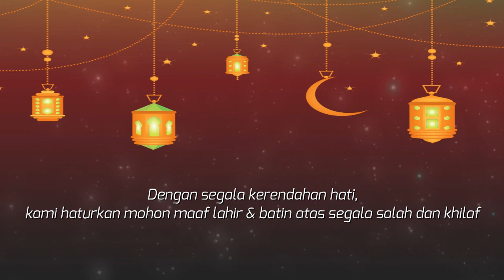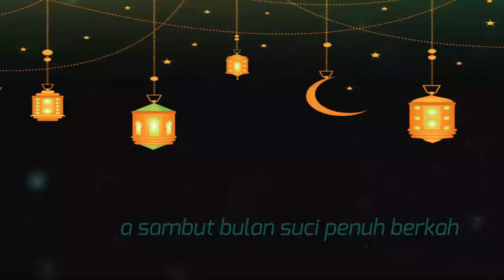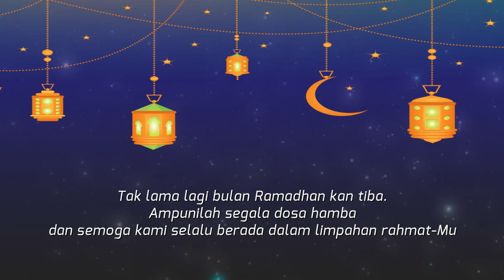4 Template Free Marhaban Ya Ramadhan for Your Status or Story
Dalam rangka menyambut datangnya bulan suci Ramadhan saya ingin berbagi kepada pemirsa yaitu Template Gratis sebelum, selama dan sesudah bulan Ramadhan juga instrumen musik sebagai pendukung template tersebut, karena saya tahu dan paham betul anda pasti membutuhkan template gratis untuk status dan stori di akun media sosial yang niatnya anda bagikan kepada keluarga, saudara dan teman anda di mana saja berada sebagai bentuk silaturahmi jarak jauh.

Terima kasih,
sudah mau mampir ke channel saya ini semoga apa yang selama ini saya bagikan dapat bermanfaat dan menjadi inspirasi anda, mohon maaf jika ada narasi atau tayangan yang kurang berkenan mohon koreksinya, tulis saja di kolom komentar sebagai bentuk evaluasi demi kebaikan di masa yang akan datang.

Salam Kreator
DIMAS NYANYOE